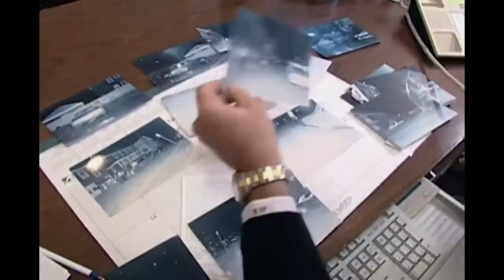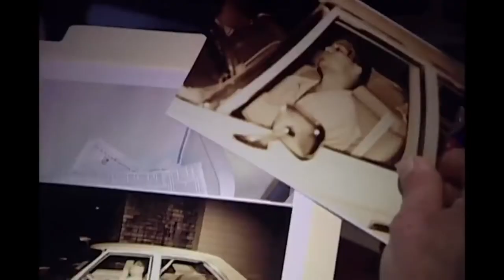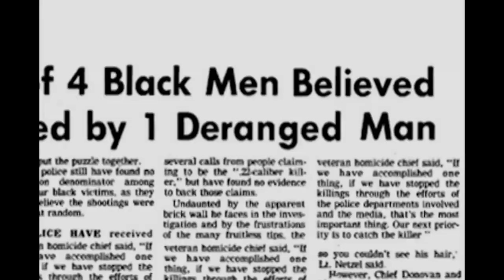criminal profiling talk by John Douglas[clips from FBI files]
This video talk FBI method of criminal profiling-especially on serial killer.lend by John Douglas-former FBI profilers of the behavioral Science Unit(Now Behavioral Analysis Unit)[clips from FBI files]